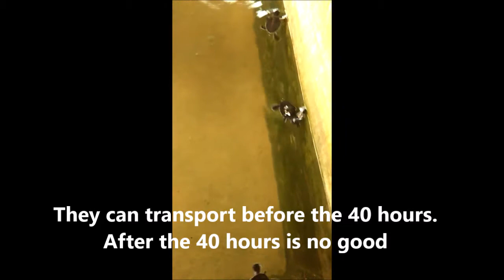Induwura sea turtle conservation project Sri Lanka: Set them free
The main purpose of the project is to incubate turtle eggs and release the baby turtles to the sea.

Turtle populations are attacked at all stages of their lives, both from natural and human pressures and all species of sea turtle are now classed as endangered. Without intervention, we may lose these beautiful, ancient creatures from our ocean’s forever.The natural life cycle of marine turtles is tough enough without the added pressure from humans, and it is no wonder their numbers are drastically declining.